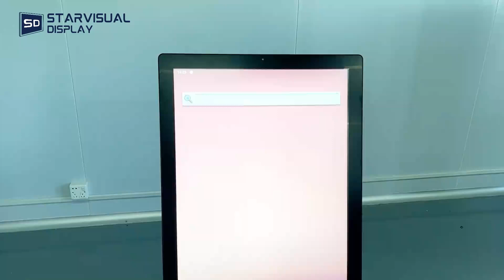1500 nits high brightness 43-inch battery powered outdoor Android A-Board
New improvement 43-inch battery outdoor Android A-Board From Starvisual Display

🤞LED light in front of the panel
🤞Brightness: 1500nits
🤞IP65
🤞Anti-glare screen, it is anti-reflection
🤞10~14 hours of battery life
🤞Android network updated, play & play
🤞Fans cooling
🤞Touch function updated
🤞 Black/white color
🤞Portable design